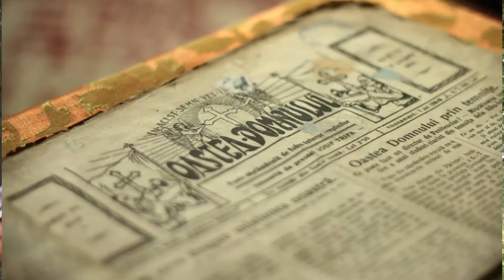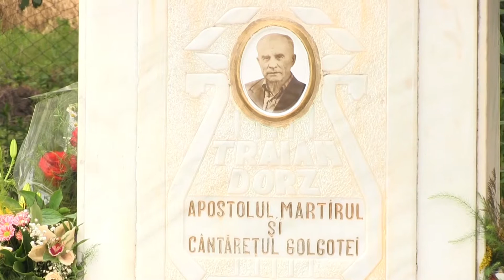Aurel Ile - Medalion Traian Dorz (Mizieş, 26 iun. 2016)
Medalion realizat cu ocazia comemorării celor 27 de ani de la trecerea în Veşnicie a Apostolului, Martirului şi Cântăreţului Golgotei, Traian Dorz